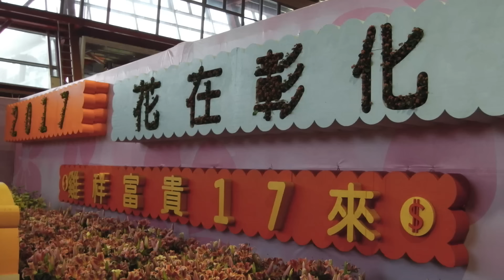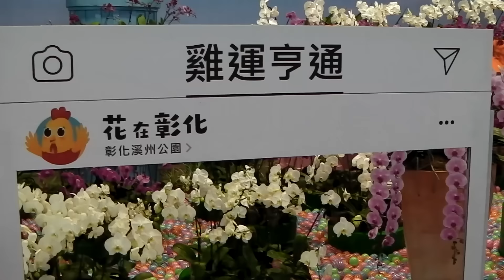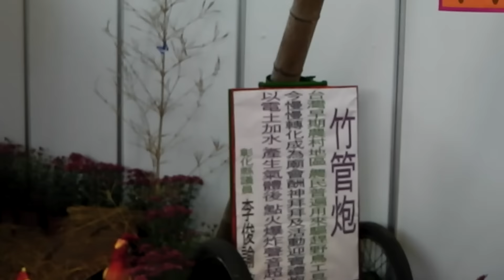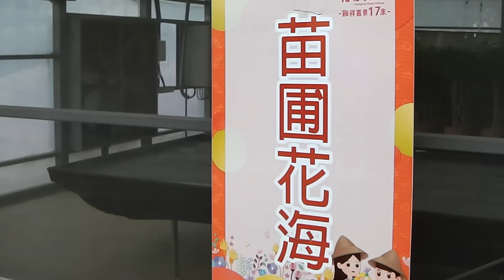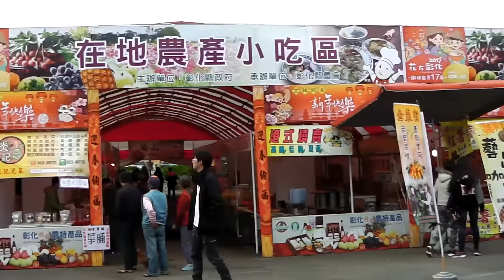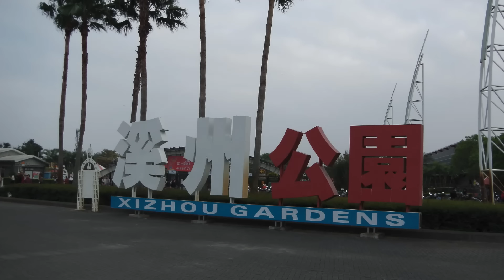2017 溪州花博 片長:13.02分鐘 配樂:四季紅+台灣民謠組曲